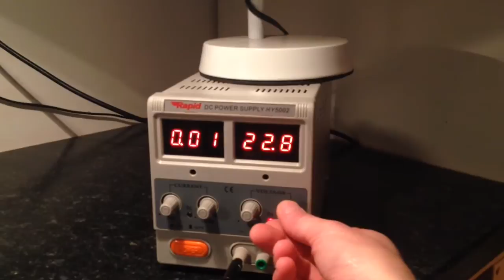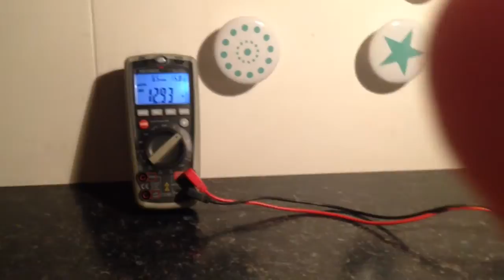Bedini HDD rotor motor 1.3v A/C LED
I saw a video with a HDD motor being ran from another DC motor and the guy was capturing the A/c and running an LED (still don't know why that works) So I wondered if i could do it with a Bedini rotor which I already use to charge my drill and my test batteries. So this is that experiment .. Capturing the 1.3v from the back of an HDD bearing/motor with a Bedini charger, makes a nice power LED if nothing else. I had trouble rectifying it, I couldn't get a DC reading from the back of the rectifier for some reason.. Maybe the voltage is too low for a IN4007 diode fwbr?, I don't know enough about bridge rectifiers to know, any advise always appreciated.
Cheers
Apols. The 4500 turn coil is running on 1.5k.. 1500ohms not 1500k.. noobs lol.